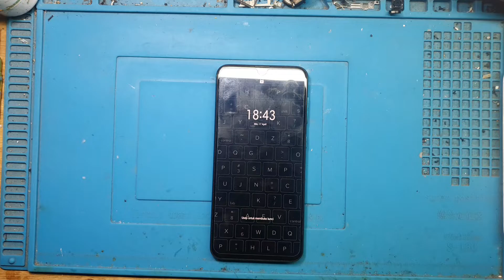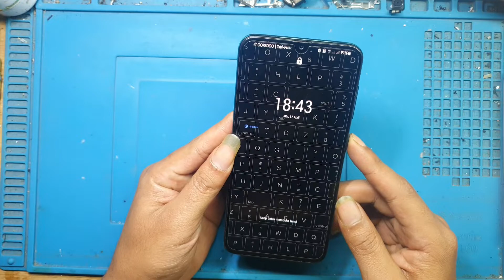Cuma Buat Wa Tiba - Tiba Layar Gelap Samsung A30s Lcd Blank Hitam Mudah 5 Detik Done Tanpa Bongkar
Nb.kmungkinan kerusakn di atas di sebabkan karena kebanyakn sistem dan juga bisa di akibatkn karena terlalu lama di pakai bebarengan seperti buat game sambil cas sambil ada washaap masuk dan bisa juga hp lemot masih loading buka apk di sambil buka apk yg lain ,bisa jg karena hp terlalu capek